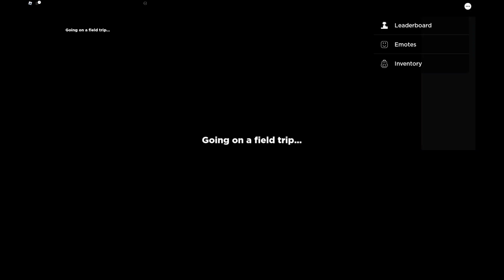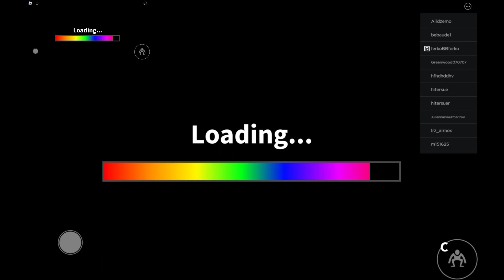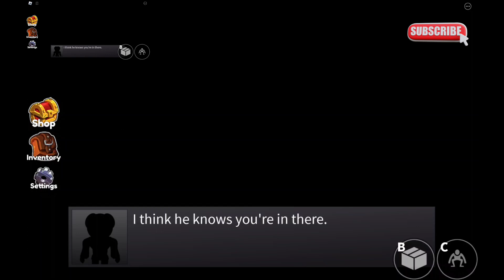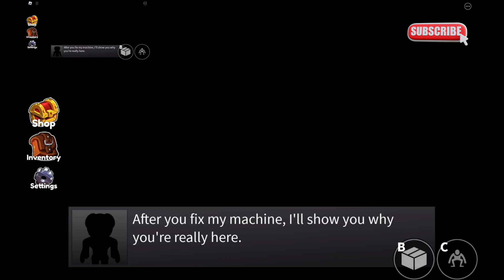ALL STAGES OF RAINBOW FRIENDS! AMELIA HAS COMPLETED LAST TWO BY HERSELF!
Hello Fans!
Lets play Rainbow Friends again! This time Amelia managed to complete the whole game! ALL Rainbow Friends Stages!